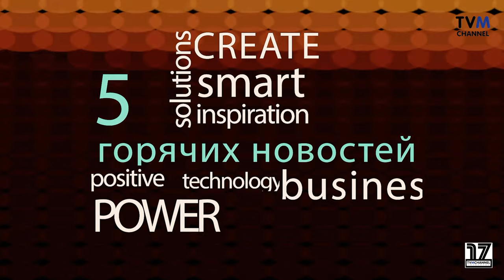"НОВОСТИ ЗВЕЗД": Сергей Лазарев, Люся Чеботина, Филипп Киркоров, Ольга Бузова и другие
Сергей Лазарев/ Полина Гагарина/ Филипп Киркоров/Люся Чеботина/ Ольга Бузова /в Топ 5 новостей звезд
Ведущая Nika Berry